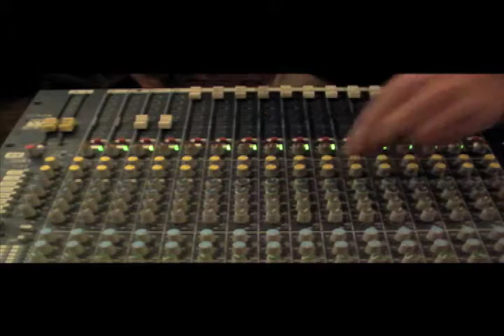Culture Freeman vs MAU: Whatta Gwaan Dub (11/15)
"Whatta Gwaan" by Culture Freeman
Voiced over "Type-A Stepper" by Victor Rice aka Strikkly Vikkly.
Dubbed by MAU

Eddie Ocampo - Drums
VR  - Bass, Organ
David "Dub Is A Weapon" Hahn - Guitar

Riddim recorded at Jammyland Studio, NYC 2004
Voiced and mixed at Studio Copan, São Paulo BR 2014